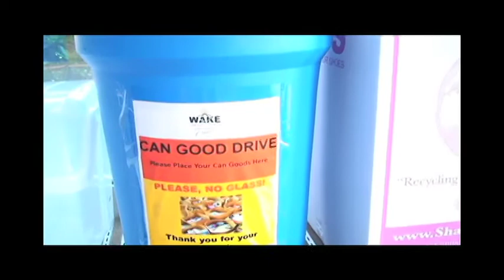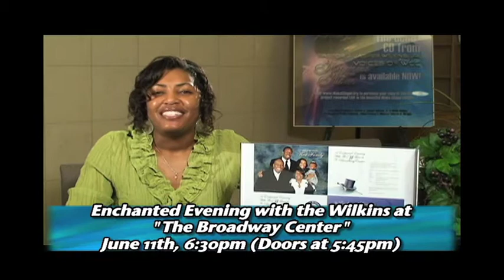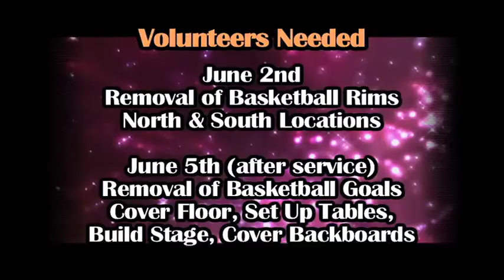5 22 11 announcements